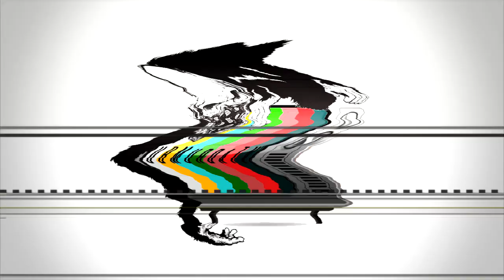Secrets of Havik - Timmy Turner